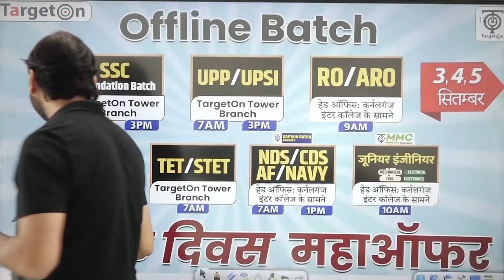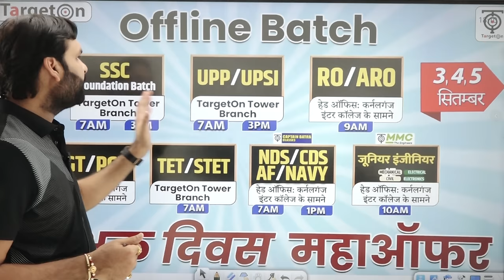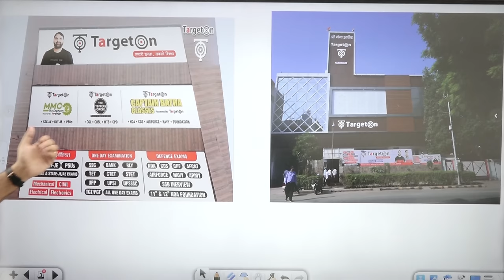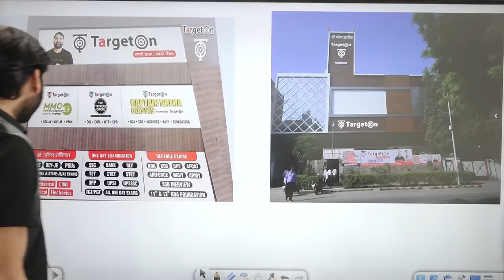शिक्षक दिवस Maha Offer, Teacher's Day Offer 5 September महत्वपूर्ण सूचना..... Ravi P Tiwari